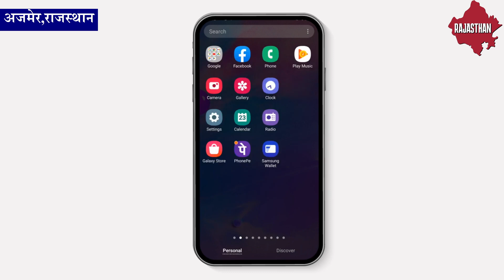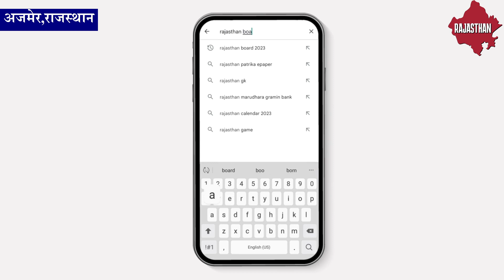Rajasthan Board Copy Checking Process 2023 - इन तरीके से होगी कॉपी चेक | rbse board result 2023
VIDEO TOPIC SOLVE :- Rajasthan Board Copy Checking Process 2023 - इन तरीके से होगी कॉपी चेक | rbse board result 2023

2023 board exam class 12 hindi
2023 board exam class 12 hindi me kya aayega
board exam 2023 news today 10th
board exam 2023 news today 12th